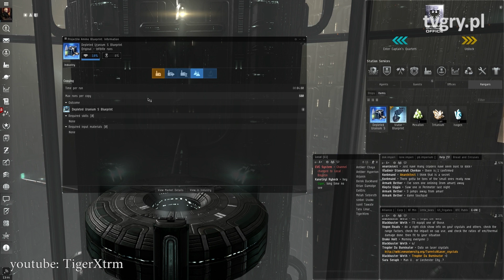Czy w KAŻDEJ grze musi być crafting?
Crafting przekleństwem obecnej generacji? Po co twórcy wciskają go do niemal każdej produkcji?